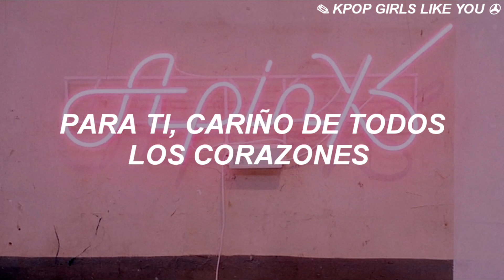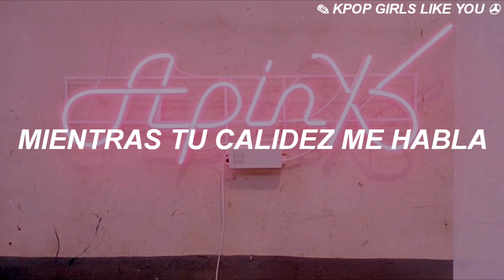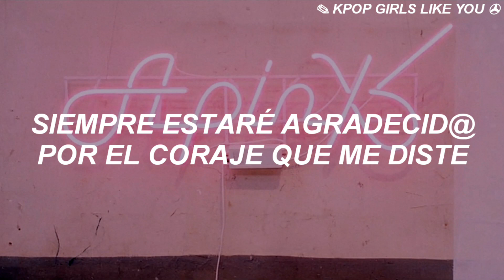Apink - Thank you // (Sub Español)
Tienen todo el derecho de decirmelos ~ ♡